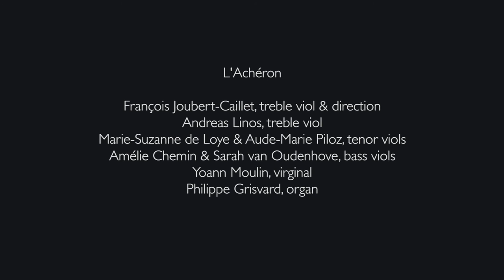L'Achéron - William Lawes, Ayre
Excerpt of the CD "A Consort's Monument" by L'Achéron - François Joubert-Caillet
Release in April 2020 by Ricercar-Outhere

William Lawes, Ayre

L'Achéron
François Joubert-Caillet & Andreas Linos, treble viols
Marie-Suzanne de Loye & Aude-Marie Piloz, tenor viols
Amélie Chemin & Sarah van Oudenhove, bass viols
Yoann Moulin, virginal
Philippe Grisvard, organ

Video by Marine Ottogalli